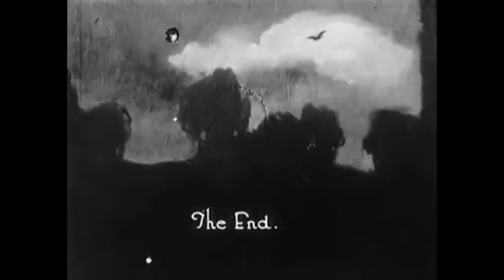A Time in Film: 1917-1918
Not the two most memorable years in film, and that could be because WWI was in the way and also because many films were destroyed during that time.

The two main highlights were “A Man There Was” and “The Outlaw and His Wife”, which were written, directed and acted in by Victor Sjöström.

Others i’d recommend:
1917 - Easy Street, Il Fauno, Mater Dolorosa (cinematography!), The Dying Swan, The Immigrant
1918 - A Dog’s Life (cuteness overload!), A Trip to Mars, Hearts of the World, Les Enfants de France pendant la guerre, The Rose of Rhodesia (South Africa!).

1917 is also the last appearance by French and Russian film pioneers Segundo de Chomón and Yevgeni Bauer. Chomón planned on making a comeback as director when he died in 1929 of a heart attack. Bauer died during production of his final film due to a set injury and pneumonia.

Films:
A Man There Was [Victor Sjöström] 1917
Coney Island [Roscoe Arbuckle] 1917
Easy Street [Charlie Chaplin] 1917
Il Fauno [Febo Mari] 1917
Malombra [Carmine Gallone] 1917
Mater Dolorosa [Abel Gance] 1917
Revolutionary [Yevgeni Bauer] 1917
Satan Triumphant [Yakov Protazanov] 1917
The Adventurer [Charlie Chaplin] 1917
The Dying Swan [Yevgeni Bauer] 1917
The Immigrant [Charlie Chaplin] 1917
The King of Paris [Yevgeni Bauer, Olga Rakhmanova] 1917
The Poor Little Rich Girl [Maurice Tourneur] 1917
The War and the Dream of Momi [Segundo de Chomón, Giovanni Pastrone] 1917
Teddy at the Throttle [Clarence G. Badger] 1917
A Dog's Life [Charlie Chaplin] 1918
A Trip to Mars [Holger-Madsen] 1918
Carmen [Ernst Lubitsch] 1918
Claudio's Wife [Gero Zambuto, Giovanni Pastrone] 1918
Father Sergius [Yakov Protazanov, Alexandre Volkoff] 1918
Hearts of the World [D. W. Griffith] 1918
I Don't Want to Be a Man [Ernst Lubitsch] 1918
Les Enfants de France pendant la guerre [Henri Desfontaines] 1918
Mickey [F. Richard Jones, James Young] 1918
Out West [Roscoe Arbuckle] 1918
Shoulder Arms [Charlie Chaplin] 1918
Stella Maris [Marshall Neilan] 1918
The Blue Bird [Maurice Tourneur] 1918
The Cook [Roscoe Arbuckle] 1918
The Outlaw and His Wife [Victor Sjöström] 1918
The Rose of Rhodesia [Harold M. Shaw] 1918
The Tenth Symphony [Abel Gance] 1918
The Whispering Chorus [Cecil B. DeMille] 1918